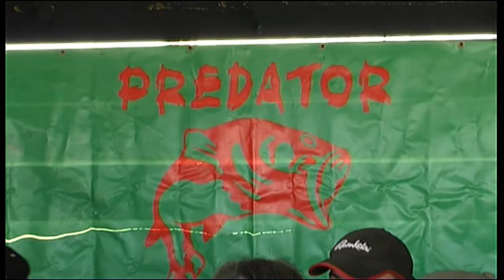spin cup ontario 2012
2208bernardo's shared video file.